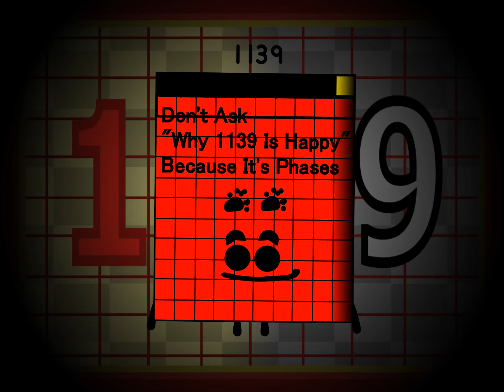Uncannyblocks Band Giga Different 1131 - 1140 (Not Made For Youtube Kids)